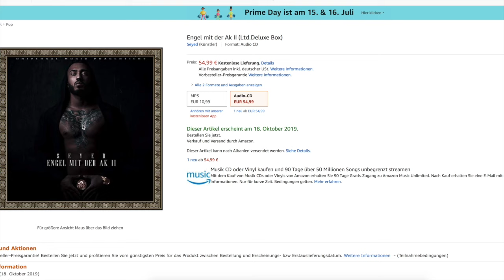SEYED bei Universal unter Vertrag | und kündigt neues Album an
Der Rapper Sayed hat sich einiger Zeit aus der Öffentlichkeit zurückgezogen meldet sich wieder und kündigt ein neues Album an sowie die Bekanntgabe seines Neuen Musik Labels namens Universal Music.. das Album wird eine Fortsetzung namens ''Engel mit der AK 2''

Hier könnt ihr euch das Album Vorbestellen